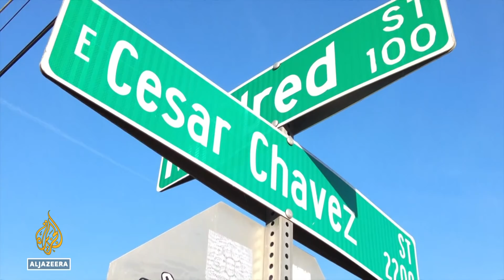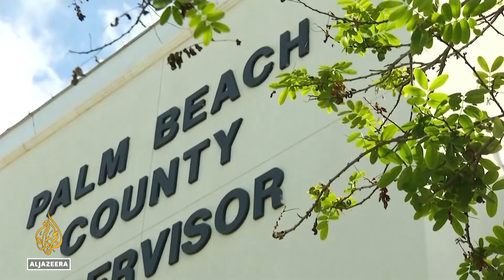US Justice Department sues Texas over Republican-drawn voting maps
In the US, Latino and Black voters say they are losing their right to vote.
Non-white voters in Texas are complaining of being frozen out after Republican politicians campaigned to have electoral maps redrawn following President Donald Trump's election loss.
The Department of Justice claims Republican lawmakers are deliberately discriminating against a growing non-white population.
And it's not just Texas - around the US, fights are brewing about voting-district gerrymandering.

Al Jazeera’s Phil Lavelle reports from Austin, Texas.